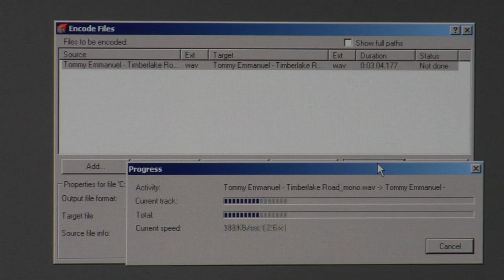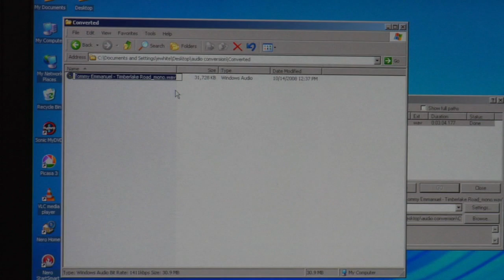General Computer Help : How to Convert Mono to Stereo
To convert mono to stereo sound files, open up the Nero program, go to the "Extras" menu, choose "Encode Files" and then click on the "Add" button to open up a file. Make a mono sound file into a stereo sound file with information from a work flow manager of a software development company in this free video on computers.

Expert: Eric White
Bio: Eric White currently works as a Workflow manager managing a global operations team for a software development company in Austin, Texas.